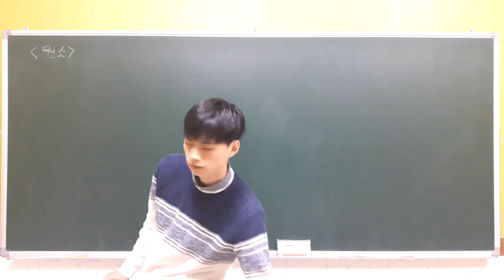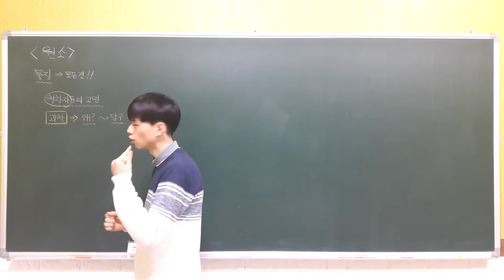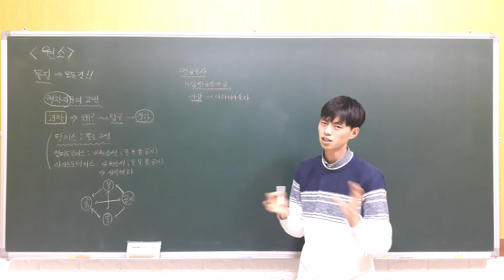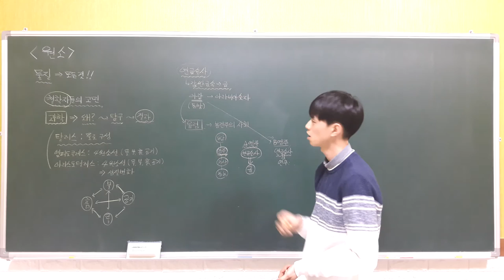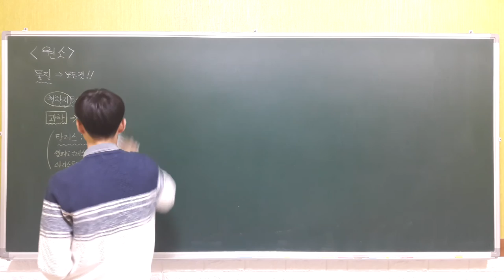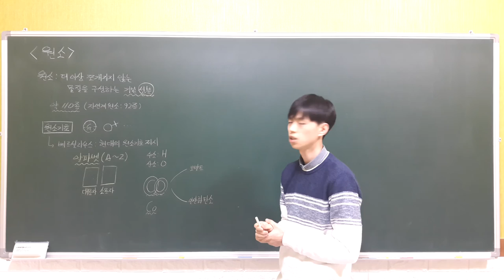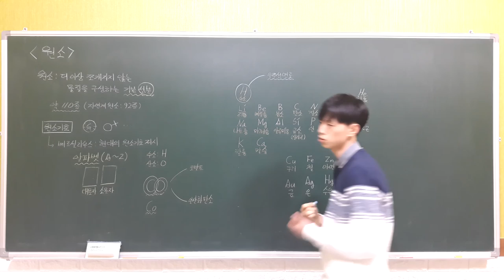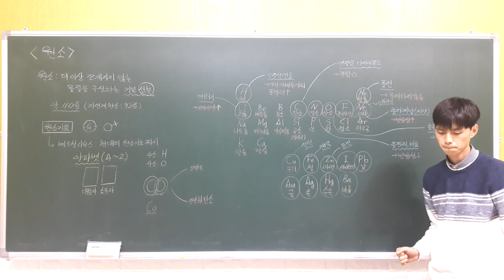중등과학 2 1 1 원소 (물질관의 변화, 원소의 특징과 종류)